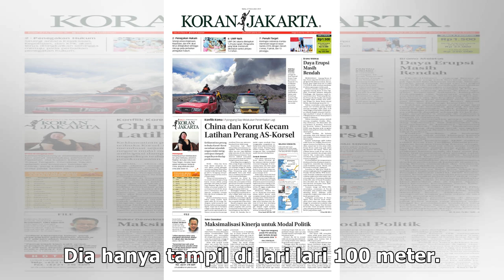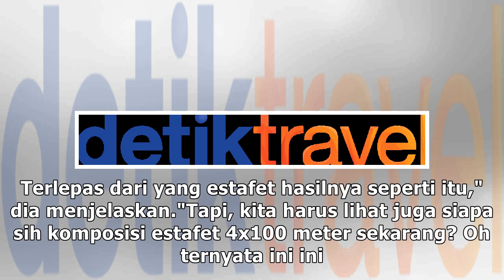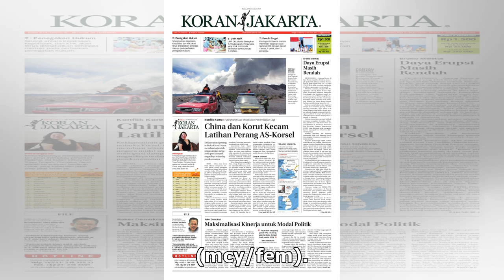Suryo Agung Puji Kejelian Eni Nuraini untuk 'Korbankan' Lari Estafet 4x100 M